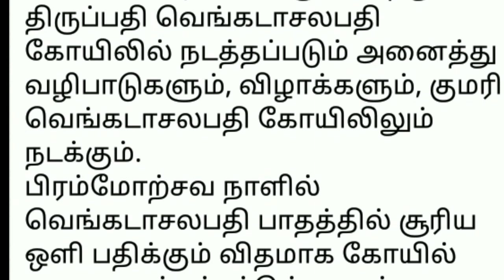Kanyakumari Tirupathi Temple | South Tirupathi temple | கன்னியாகுமரி திருப்பதி வெங்கடாசலபதி கோவில்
கன்னியாகுமரி: திருப்பதி வெங்கடாசலபதி கோவிலில் 40 அடி உயர கொடிமரம்

கன்னியாகுமரியில் கட்டப்பட்டு வரும் திருப்பதி வெங்கடாசலபதி கோவிலில் 40 அடி உயர புதிய கொடிமரம் நிறுவப்படுகிறது.

கன்னியாகுமரி விவேகானந்த கேந்திர வளாகத்தில் ரூ.24 கோடி செலவில் திருப்பதி வெங்கடாசலபதி கோவில் கட்ட திருமலை திருப்பதி ே-்தவஸ்தான பட்ஜெட் கூட்டத்தில் முடிவு செய்யப்பட்டது.

இதற்காக கன்னியாகுமரி விவேகானந்த கேந்திரம் 5½ ஏக்கர் நிலத்தை நன்கொடையாக வழங்கியது. இதைத் தொடர்ந்து அந்த இடத்தில் கடந்த 2013-ம் ஆண்டு ஜூலை மாதம் 13-ந் தேதி திருப்பதி வெங்கடாசலபதி கோவில் கட்டுவதற்கான பூமி பூஜை நடந்தது. அதன்பிறகு கோவில் கட்டுமான பணி தொடங்கியது. தற்போது இந்த கோவில் 2 தளமாக கட்டப்பட்டு உள்ளது.

கீழ்தளத்தில் சீனிவாச கல்யாண அரங்கம், தியான அரங்கம், அலுவலகம் போன்றவைகளும் மேல்தளத்தில் ஏழுமலையான் வெங்கடாசலபதி சன்னதி, பத்மாவதி சன்னதி, ஆண்டாள்அம்மாள் சன்னதி, கருடபகவான் சன்னதி போன்ற சன்னதிகளும் சுவாமிக்கு நிவேத்தியம் தயாரிப்பதற்கான மடப்பள்ளியும் லிப்ட் வசதியும் கட்டி முடிக்கப்பட்டு உள்ளன. கோவிலை சுற்றி தேர் ஓடுவதற்காகவும், வாகன பவனிக்காகவும் 4 மாடவீதிகள் கட்டப்பட்டு உள்ளன.

கோவிலின் மூலஸ்தானத்தில் நிறுவப்பட உள்ள ஏழுமலையான் வெங்கடாசலபதி சிலை 6½ அடி உயரத்திலும் பத்மாவதி தாயார், ஆண்டாள் அம்மாள் ஆகியோருக்கு 3 அடி உயர சிலைகளும் வடிவமைக்கும் பணி திருப்பதியில் உள்ள திருமலை திருப்பதி தேவஸ்தான சிற்ப கலை கல்லூரியில் நடந்து வருகிறது. கருவறையில் ஏழுமலையான் கால் பாதத்தில் ஆண்டுதோறும் சித்திரை விசு தினமான ஏப்ரல் 14-ந் தேதி அபூர்வ சூரிய ஒளி விழும் வகையில் பொறியியல் வல்லுனர்கள் வடிவமைத்து கட்டி உள்ளனர். கோவில் கும்பாபிஷேகம் விரைவில் நடைபெற உள்ளது. இந்த நிலையில் கோவிலில் நிறுவப்பட உள்ள தேக்கு மரத்தினாலான 40 அடி உயர புதிய கொடிமரம் நிறுவ தூத்துக்குடியில் இருந்து கன்டெய்னர் லாரி மூலம் நேற்று விவேகானந்த கேந்திராவுக்கு கொண்டு வரப்பட்டது.

இந்த கொடிமரம் திருமலை திருப்பதி தேவஸ்தான துணை செயற்பொறியாளர் சந்திரமவுலி ரெட்டி, உதவி பொறியாளர் அமர்நாத்ரெட்டி ஆகியோர் தூத்துக்குடி சென்று இந்த கொடிமரத்துக்கான தேக்கு மரத்தடியை தேர்வு செய்து கொண்டு வந்தனர். அங்கு அந்த கொடிமரம் ராட்சத கிரேன் மூலம் கன்டெய்னர் லாரியில் இருந்து இறக்கி வைக்கப்பட்டது. இந்த கொடிமரம் விரைவில் வடிவமைக்கப்பட்டு கோவில் மேல்தளத்தில் நிறுவப்படும் என்று தெரிகிறது. இதில் 7 அடி உயரம் கொடிமரத்தின் அஸ்திவாரத்தில் இருப்பதற்கு வசதியாகவும் மீதம் உள்ள 33 அடி உயரம் மேலே தெரியும்படியும் நிறுவப்பட உள்ளது.

Kanyakumari, Nagercoil, Kanyakumari temple, Kanyakumari New Thirupathi temple, temple in Kanyakumari, Tamilnadu temple, thirupathi temple videos, Kanyakumari temple video,